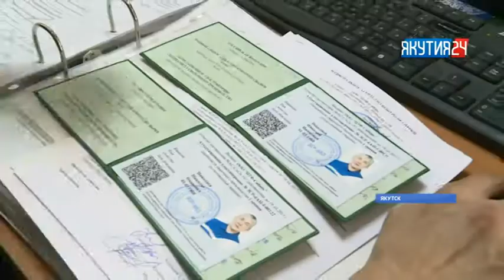Сварщика из Якутии наградили за развитие Дальнего Востока